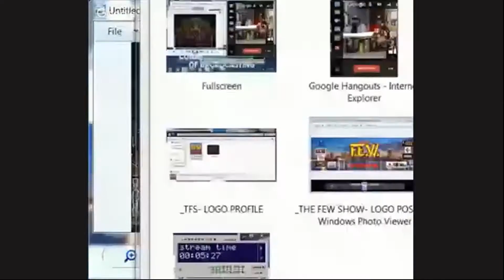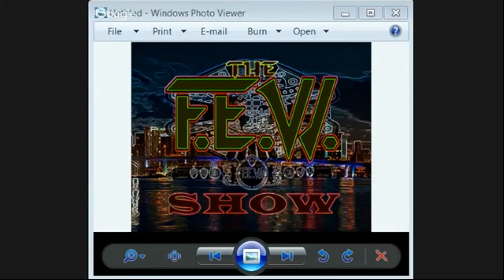THE FEW SHOW Ep 2 “THERE's A DOG IN THE HOUSE"2016 FEB 13th 2016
Captain Bogy and 24/7 Lou for the first time ever meet The Prodigy Jayy Dawg Brooks!
The FEW Show (Ep2) “THERE's A DOG IN THE HOUSE”
(Florida Wrestling)
- Date: Feb 13th , 2016
- Time 2:00 p.m. (Eastern Standard Time)
- Location: Miami, Florida
- Special Guest: Jay Dawg Brooks
- F.E.W. = Fanatics Enjoying Wrestling
★ “THE F.E.W. SHOW" Team ★
- Host: “CAPTAIN BOGY”
- Director: “247LOU”
- Stage Manager: “JFEW”
- Camera Operator: “247LOU” & “JFEW”
- Audio Tech: "MARIE”
- Stage Techs: “C-LOS” / “RAFEW" / "RIC-HARD”
- Photographer: “JFEW”
- Show Writers: “CAPTAIN BOGY” & “JFEW”
- Show Researcher: “CAPTAIN BOGY”
★ “THE F.E.W. PRE-SHOW" ★
- Hosts:
     “GIOMASTER” The Handsome One
     “D-NIGHTMARE” The Nightmare has Begun
     "BRI-BRI” La Intensa
     “LITTLE CENA” Now you See me
- Pre-show Director: “JFEW”
★ “THE F.E.W. SHOW" Central Florida Chapter★
- Host: “BIG AL”
- Video Tech: “STEPHY”
- Video Tech: “MAMAFEW”
- Editor Tech: “STEPHY”
★ SHOW DESCRIPTION ★
“The F.E.W. Show" is a Miami area Fanatic Group called “The F.E.W." (Fanatics Enjoying Wrestling) sharing their passion for Florida Independent Wrestling and beyond.
“The F.E.W. Show” does “Live” TV show episodes, Wrestler interviews at “Live” Wrestling events, and “Live" commentating calling play by play action.
We interview Wrestlers / Owners / Promotors / Managers / Referees / Announcers / Commentators and Fanatics of wrestling.
……….★★★NuFf_SaiD!!!★★★

★★★THE FEW SHOW★★★

***Description***
We interview Wrestlers / Owners / Promotors / Managers / Referees / Announcers / Commentators and Fanatics of wrestling ……….★★★NuFf_SaiD!!!★★★
(Partners with 247Miami and The Gamers Attic Show)

★★★247MIAMI★★★

***Description:
24/7 Miami is dedicated to showcasing what moves the magic city, from star studded events to local hot spots. Watch or listen to all of our original programming ……….★★★NuFf_SaiD!!!★★★
(Partners with The Gamers Attic Show and The FEW Show)

★★★THE GAMERS ATTIC SHOW★★★

***Description***
The Gamer's Attic Show is a tv talk show, about video gaming. Shows always have a special guest from the video game world. We also review board games, toys , and cool robots ……….★★★NuFf_SaiD!!!★★★
(Partners with 247Miami and The FEW Show)